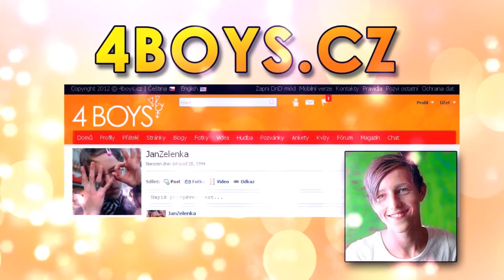Jan Zelenka - Džastyn Bobr Bejbí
oficiální web Jana Zelenky